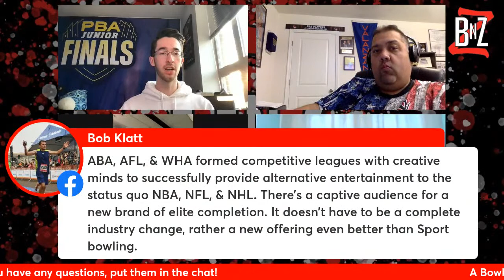A Bowling Evolution with Brian Voss and Robert Smith | Bohn N Zano Zone S2 E16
Join us tonight as we talk with Brian Voss about his recent comments about the sport of bowling! We will also be joined by Robert Smith‼️

This has been one of the most talked about topics in bowling right now and the action starts at 7 PM EST! Don't miss this out on this great episode🔥